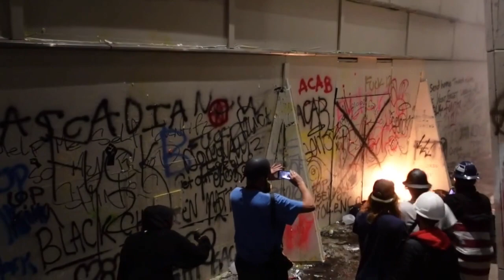ANTIFA vs Feds SWAT Team - Intense Street Fighting - Portland Courthouse Fire - Riots BLM Protests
LIVE: Black Lives Matter Demonstration
BLM Protests Day 55, 7/21/2020
US Federal Courthouse. Portland, Oregon

Intense Live Portland street fighting between ANTIFA and Federal BORTAC / SWAT Team Officers, before the new steel fence locked down the manic street action.

Awesome footage of the BLM demonstration, attacks and counter attacks on the protesters by federal officers using less-lethal munitions, smoke and teargas. ANTIFA returns fire, using leaf blowers to redirect the teargas. Includes personal commentary by the participants and journalist Eric Greatwood under direct fire / attack by the Feds.

ENABLE SUBTITLES TO BETTER UNDERSTAND DIALOGUE!